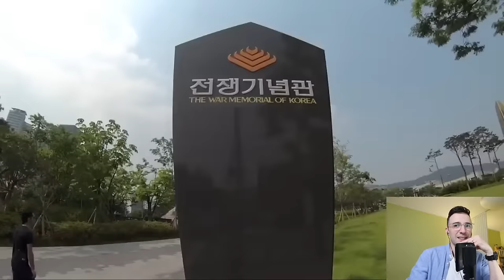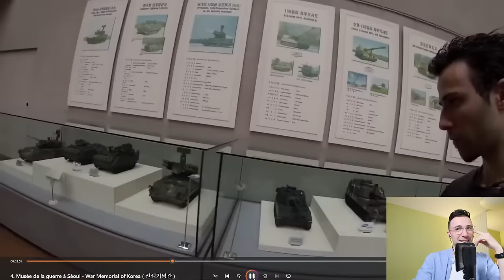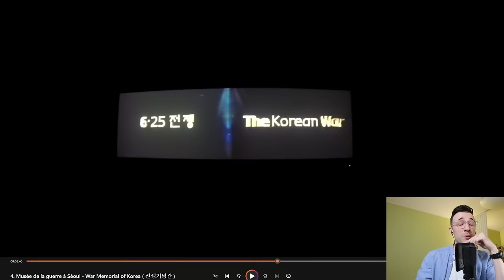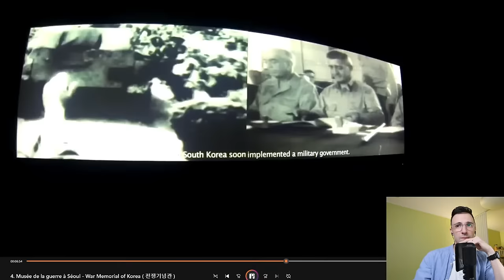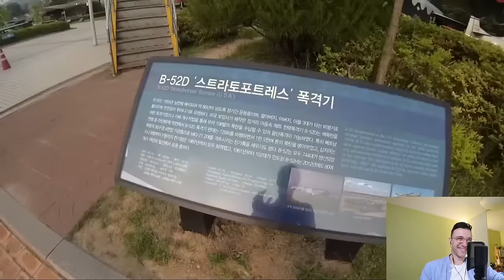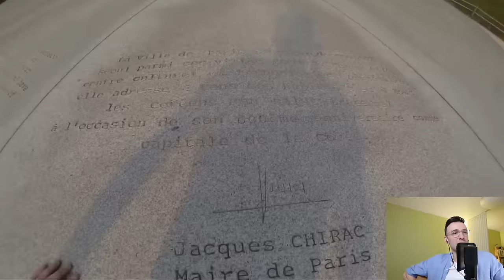Live : la Corée du Sud il y a 10 ans ép2